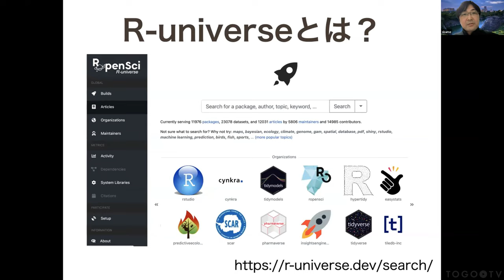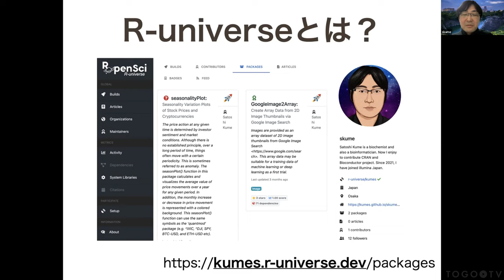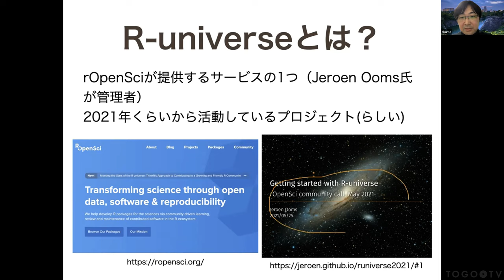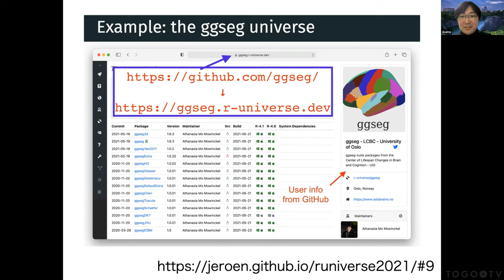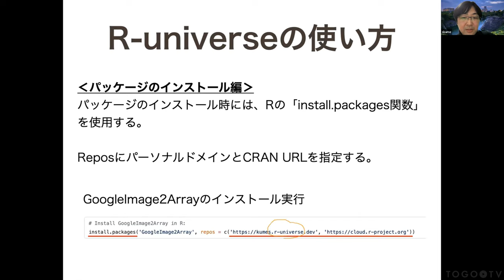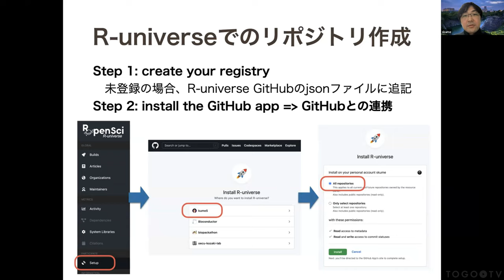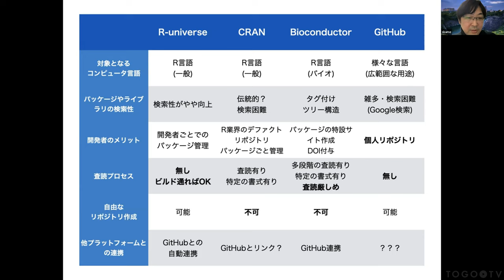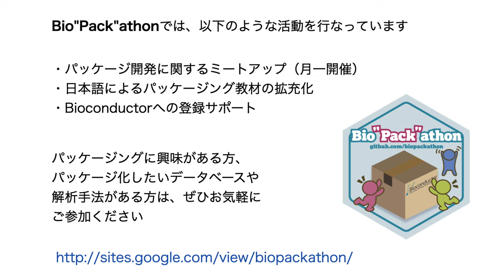Rのパーソナルパッケージリポジトリ「R-universe」システムとは？ @ Bio”Pack”athon2023#3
2023年3月16日に開催されたBio"Pack"athon 2023 3から、久米 慧嗣氏による「Rのパーソナルパッケージリポジトリ「R-universe」システムとは？」をお送りします。本講演では、R言語のコミュニティが開発したRのパッケージを組織・開発者レベルでまとめて閲覧できるサービスである、R-universeについて紹介しています。この講演動画は、Bio”Pack”athon（バイオパッカソン）からご寄託いただきました。 Bio”Pack”athonでは、以下のような活動をしています。

0:00 Rのパーソナルパッケージリポジトリ「R-universe」システムとは？
00:37 1. R-universeとは
07:53 2. ドメイン名の付き方
08:47 3. R-universeのMaintainer
09:47 4. R-universeの使い方
11:24 5. R-universeでのリポジトリ作成
12:50 6. CRAN, Bioconductor, GitHubとの比較
15:43 7. まとめ